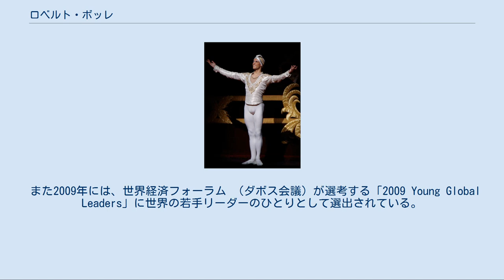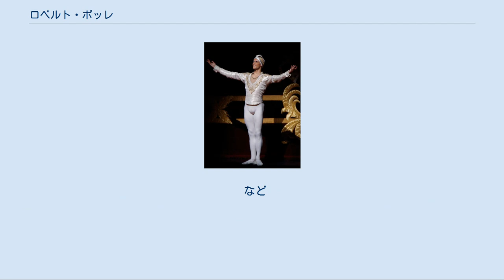ロベルト・ボッレ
ロイヤル・バレエ団 『ラ・バヤデール』 にソロル役で出演したボッレ （2007年10月） ロベルト・ボッレ（Roberto Bolle、1975年3月26日 - ）は、イタリア人バレエダンサー。
ミラノ・スカラ座バレエ団エトワール、アメリカン・バレエ・シアター プリンシパル。
 イタリア北西部、ピエモンテ州カザーレ・モンフェッラート生まれ。
テレビで見たバレエに魅せられて5、6歳の頃からダンスへの興味を示し始め、本人の強い希望で７歳から地元ヴェルチェッリのバレエ教室に通う。
11歳でミラノ・スカラ座バレエ学校のオーディションに合格し、同校へ入学。
バレエ学校在学中の1990年、当時15歳のボッレの稽古を偶然見たルドルフ・ヌレエフがその才能を見いだし「ヴェニスに死す」の美少年タジオ役に抜擢するが、バレエ団の規約等が障壁となり、出演は実現しなかった。
 1994年、スカラ座バレエ学校卒業と同時にスカラ座バレエ団に入団。
入団2年目の1996年「ロミオとジュリエット」のロミオ役を演じて認められ、当時のバレエ監督エリザベッタ・テラブストにより、21歳でプリモ・バレリーノ（プリンシパル）に任命される。
この昇進をきっかけにイタリア国外で踊る機会が増え、国際的バレエダンサーとしての活躍が始まる。
それとほぼ同時にスカラ座バレエ団を退団。
以降はフリーランス・ダンサーとして、活動拠点のスカラ座へ出演するほか、各国の名だたるバレエ団に招かれて客演し世界中の劇場で踊っている。
1998年12月からスカラ座のレジデンシャル・ゲストアーティスト、2003-04年シーズンよりエトワール。
 ダンスマガジンでは、次のように評している。
ヨーロッパで絶大な人気を誇るスターダンサー。
数々のファッション・ブランドのイメージモデルも務め「踊るギリシャ彫刻」とも呼ばれる美しい容姿のみならず、彼の優しい魂の底から湧き上がる情熱的な演技と踊りが観客からもバレリーナからも愛されている。
 活動の場は世界に広がり、頻繁に各国の主要バレエ団にゲスト出演している。
 1997年イングリッシュ・ナショナル・バレエ「白鳥の湖」への出演で英国デビュー。
同バレエ団のディレクター、デレク・ディーンはボッレの為に「白鳥の湖」と「ロミオとジュリエット」を制作し、いずれもロンドンのロイヤル・アルバート・ホールで上演された。
英国ロイヤル・バレエへの初出演は1999年。
ロイヤル・オペラ・ハウス（コヴェント・ガーデン）改修後再オープニング時の上演作品「くるみ割り人形」でダーシー・バッセルのパートナーをつとめた。
その後2000年10月ロイヤル・オペラ・ハウスのシーズン開幕を飾ったアンソニー・ダウエル版「白鳥の湖」や、2003年3月ナタリア・マカロワの新作「眠れる森の美女」の初日（コヴェント・ガーデン）など注目される演目を含むロイヤル・バレエ団の数多くの公演にゲストプリンシパルとして出演している。
 ロシアでは、2000年、2002年にボリショイ劇場、2003年にマリインスキー劇場へ出演。
マリインスキー劇場で開催の国際バレエフェスティヴァルには、第3回（2004年「マノン」「エクセルシオール（ガラ）」「夏（ガラ）」）、第4回（2005年「アポロ」）と連続して出演した。
 2004年5月ヌレエフ版「ドン・キホーテ」でパリ・オペラ座バレエ団アニエス・ルテステュのパートナーとしてガルニエ宮へ初出演。
同年12月には「眠れる森の美女」、2008年には「椿姫」にも招かれる。
2015年5月、同バレエ団エトワール、オーレリー・デュポンの引退公演「マノン」で相手役の騎士デ・グリューを務めた。
 2004年7月ロイヤル・バレエ団アメリカ公演への出演で米国での初舞台を踏む。
2007年6月にはアレッサンドラ・フェリ引退公演のパートナーとしてアメリカン・バレエ・シアター (ABT) に招かれ、ニューヨーク・メトロポリタン歌劇場で「マノン」「ロミオとジュリエット」を踊った。
2009年からはプリンシパル・ダンサーとしてABTに加わる。
 その他、カナダ国立バレエ、フィンランド国立バレエ、シュトゥットガルト・バレエ、ベルリン国立歌劇場、ミュンヘン歌劇場、ドレスデン国立歌劇場、ウィスバーデン・フェスティヴァルなどにも出演している。
 1995年の初来日以来、日本の舞台にもたびたび出演している。
 国際的、社会的に重要なイベントへの出演や、...